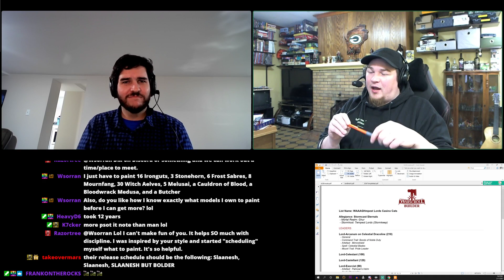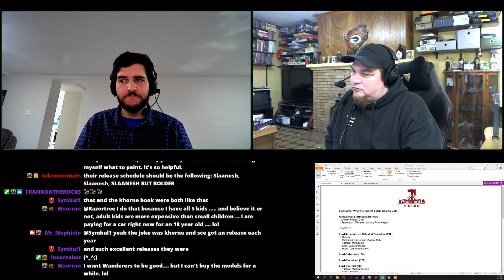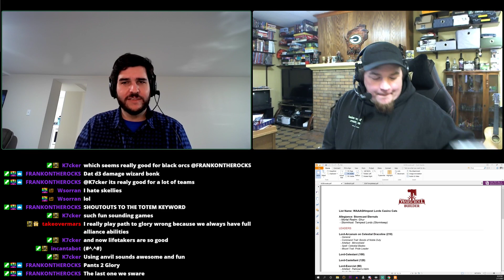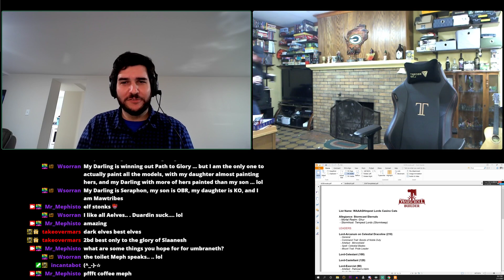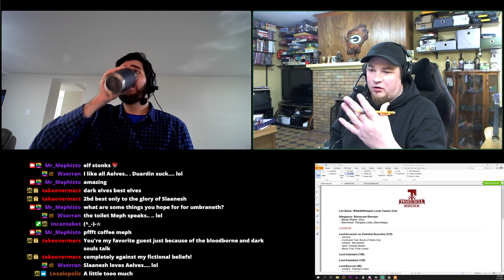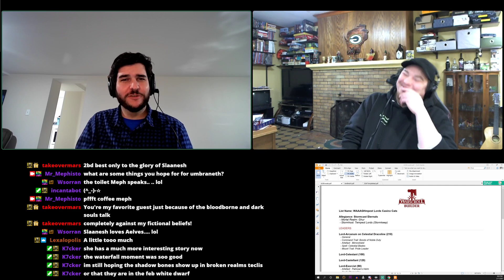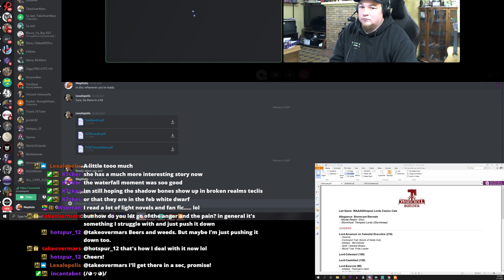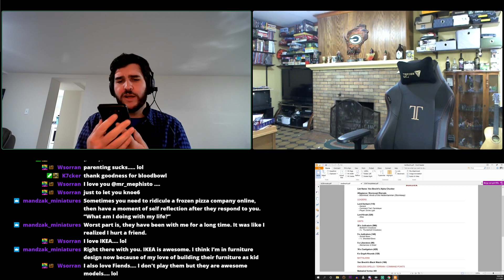AOS RantCast 83: Path to Glory, Wacky List Science, and Mental Health Check-In w/ Dr. Alex Mylonas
After a couple weeks off to reset my mental bandwidth, AOS RantCast returns with one of its favorite guests, Dr. Alex Mylonas. That's right! Dr. Mylonas is back which means more Mad List Science!

...Right after we talk about Path to Glory. And it wouldn't be a RantCast with a clinical psychiatrist if we didn't talk about Mental Health visibility a little so we do exactly that. Not clinical advice, mind you, but a little check-in during these difficult times.

Enjoy and take care of yourself, Chat Gang.

PART ONE: Path to Glory
Bloodborne Cold Open: 0:00
Intro: 3:45
Path to Glory: 22:28
Anvil of Apotheosis Aside & Pants to Glory 2: 1:01:26
Dr. Alex's Aelf Stonks Segment: 1:12:06
Coffee "Non-noisseur" Tangent: 1:19:40
Why Slaanesh Loves Aelves: 1:23:08
Malerion is Evil and Sweet: 1:32:05
Persona 5, Art, and Self-Reflection: 1:39:53

(CONTENT WARNING: the following Block Begins our Discussion on Mental Health, in particular Anger and Anxiety, which can feel like heavy content to people. This is not clinical advice but rather anecdotal as a means to understanding ourselves and those around us.)

PART TWO: Mental Health Check-up
Beginning of the Mental Health Discussion: 1:41:45
Compassion: 1:47:39
A line in the Sand & Forgiveness: 1:55:02
Tools for your Mental Health: 2:01:17
Self Care: 2:12:30
Do More Good, Pain, and Communication: 2:21:58

(End of Mental Health Section)

PART THREE: Mad List Science
"I Love Ikea": 2:23:05
Stormcast Eternals Casino Cats: 2:25:31
Stormcast Eternals Alpha Chonker: 2:38:15
Daughters of Khaine Quit Hitting Yourself: 2:45:35
Slaanesh Aside & Outro: 2:51:58

Be sure to follow Dr. Alex Mylonas on Twitter @moderatepants and check out Pants to Glory and other great content from the entire Pants Mafia right here on YouTube

Want to support me and also own a piece of AOS RantCast? Consider buying some merch!

Join Chat Gang and be part of the show live! AOS RantCast is Broadcasted live on Twitch each Thursday